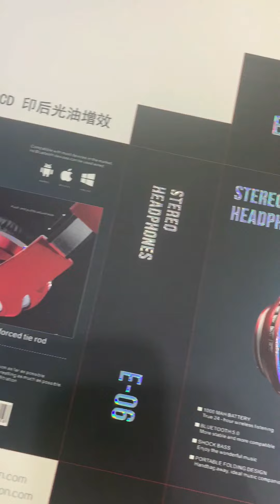cursor controlled device positioning